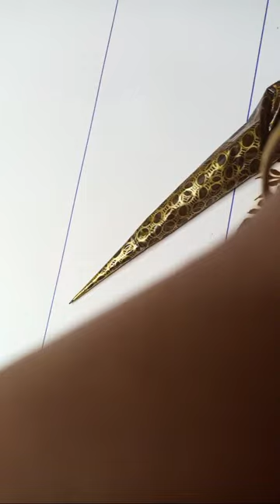new mehndi design/henna designs /mehndi flowers designs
Eid special mehndi design|mehndi designs |bridal mehndi|mehandi |mehndi ke design |mehendi
We are specialised in every  kind of mehndi designs like...
Tric mehndi designs,
Bridal mehndi designs,
Rajasthan mehndi designs,
Guarani mehndi designs,
3D mehndi designs,
Festivl mehndi designs,
Back hand henna/mehndi etc.